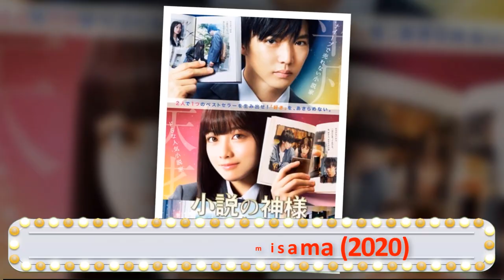Shousetsu no Kamisama (2020) 小説の神様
Chitani Ichiya made his debut as a novelist when he was in middle school. His novels received severe criticisms and were not popular. Now, Ichiya is a high school student. His confidence as a writer is shot. One day, an editor proposes that Ichiya  collaborate with his classmate Koyurugi Shiina, who is a popular writer, on a novel. The editor wants a novel that can touch the hearts of people around the world.

Ichiya and Shiina have completely different personalities and reside on different levels in terms of popularity as writers, collaborate on a new novel.
(Source: AsianWiki)